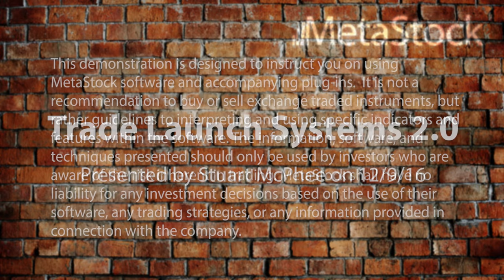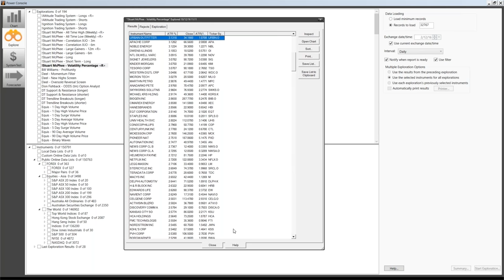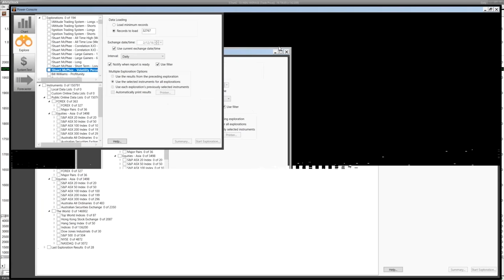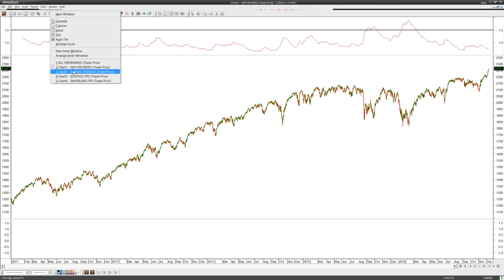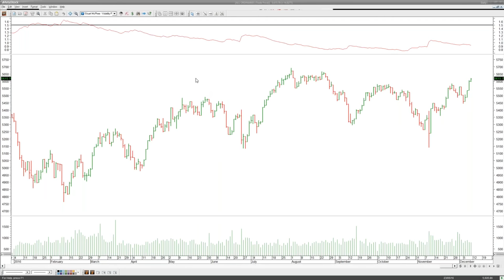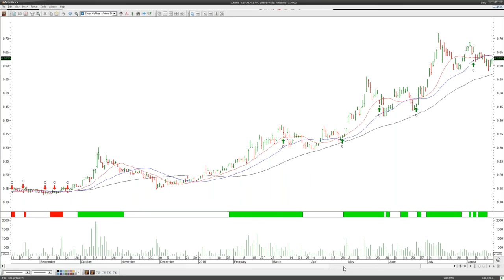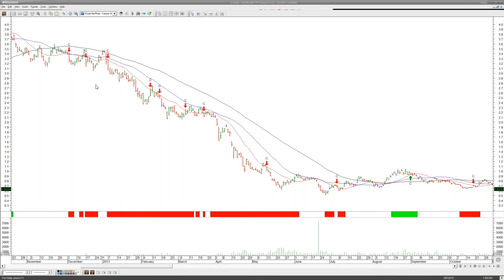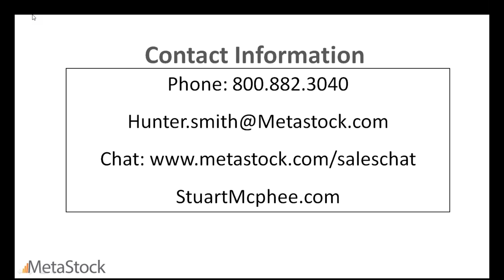Trade Launch Systems 2.0 - Stuart McPhee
Originally presented on 12/9/16 by Stuart McPhee

Stuart McPhee has just released a big update to his acclaimed Trade Launch Systems. Learn how to get into an effective workflow using Stuart's methodology. Stuart will also be covering the new Indicators, templates, explorations , and of course his all new expert adviser.

Stuart McPhee's Trade Launch Systems, is comprised primarily of two trading methods. The Altitude Trading system, and the Ignition System.

The Altitude Trading System is a simple trading approach for trading stocks, commodities, indices or currencies in established medium term trends, of approximately 3 months. Traders can take advantage of an established up or down trends whilst using a generous trailing stop which allows every opportunity for the medium trend to continue. Strict money management rules are used for determining the size of each trade with the Altitude Trading System Expert Advisor, providing position sizing calculations based on your pre-determined trading capital and risk profile.

The Ignition system however is a simple trading approach for trading stocks, commodities, indices or currencies in short term trends. Traders can take advantage of a newly formed short term trend in alignment with the prevailing medium term trend, as this system looks for solid reversal signals.  You can also consider using the reversal patterns included within Trade Launcher as confirmation of the reversal.  The Ignition Trading System is for slightly more aggressive and active traders and is ideally used with derivatives products (eg. options etc).  Due to the shorter trading style, a tighter trailing stop would be considered with the Ignition Trading System.

About Stuart McPhee:

Author of the best selling book Trading in a Nutshell, 4th Edition, Stuart McPhee has personally coached high net worth traders all over the world. His practical, time-saving strategies have been distilled into his exclusive new MetaStock add-on Trade Launcher. This versatile new system includes 20 indicators, and 2 explorers aimed at long and short opportunities.